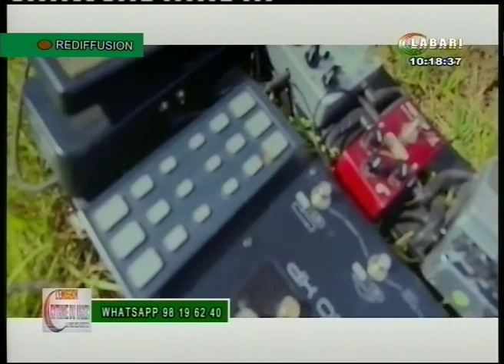RYTHME DU NIGER